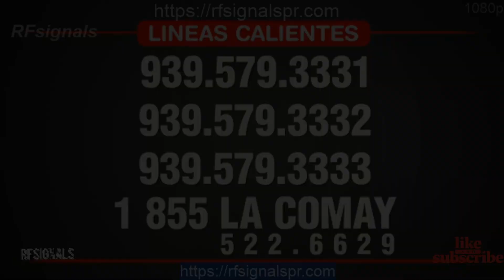📀La Comay - MEGA TV 2-5-2020 Editado PROFESIONAL1080p HD📀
Este video es La Comay - MEGA TV: 2-5-2020 Editado PROFESIONAL1080p HD en HD, visitanos en rfsignalspr.com y ves la comay en vivo. Lo nuevo bochinche de la comay 2020 hoy y mañana. la comay es la mejor de los bochinche, ven y veas la comay mega tv.

megatv Transmite la comay en vivo todos los dias de Lunes a Viernes a las 5:55pm hora de Puerto Rico, este año la comay mega tv 2020 viene con mas bochinche. informe79 mega tv dan las mejores noticias de Puerto Rico, mantegase al dia con informe79 cuando estamos en vivo.

Este video esta editado sin comerciales, desfrutes el video de la comay directo sin parar hasta el fin. muchos bochinches y rizas que le vas encantar mucho.
Para lo que hablan otros idiomas, puede tradusirlo a su lenguage favorito en CC que lo puede activar debajo del video.

RFsignals es el canal que transmite la comay 2020 en vivo de Lunes a Viernes, para buenos productos de amazon y ebay visitanos en rfsignalspr.com.

English:
This video is La Comay MEGA TV 2-5-2020 Edited WITHOUT COMMERCIAL 1080p in HD, visit us at rfsignalspr.com and watch the comay live. The new bochinche of the comay 2020 today and tomorrow. The comay is the best of the bochinche, come and see the mega tv comay.

megatv Broadcast the comay live every day from Monday to Friday at 5:55 p.m. Puerto Rico time, this year the 2020 mega tv comay comes with more bochinche. Report79 mega tv give the best news of Puerto Rico, keep up with report79 when we are live.

This video is edited without commercials, enjoy the video of the direct comma without stopping until the end. many piglets and curls that you will love very much.
For what other languages ​​speak, you can translate it into your favorite language in CC that you can activate under the video.

RFsignals is the channel that broadcasts Comay 2020 live from Monday to Friday, for good Amazon and eBay products visit us at rfsignalspr.com.

MIEREN La Comay: "(5) 📀La Comay Lunes 17 febrero 2020 Editado PROFESIONAL 1080p HD📀 "